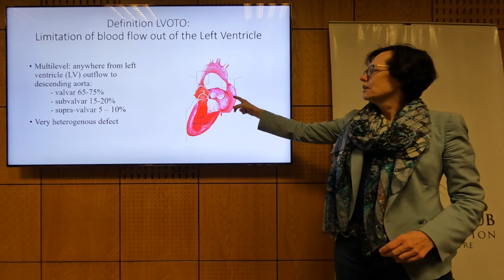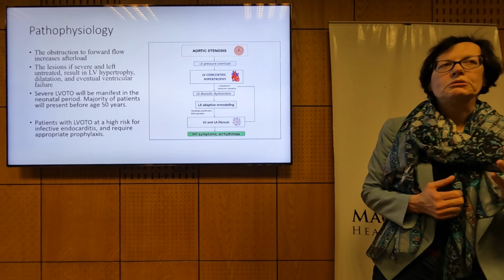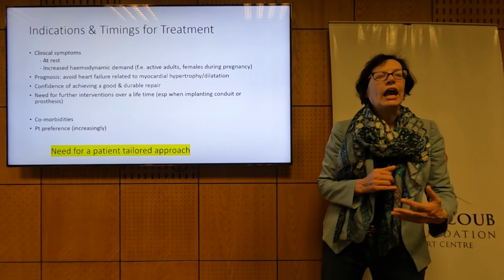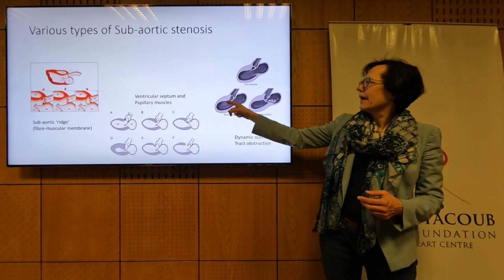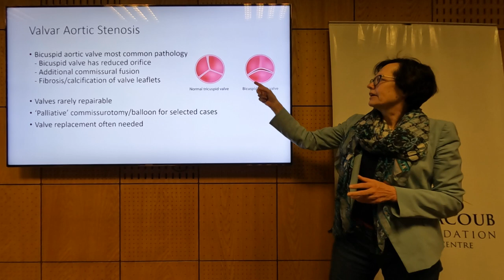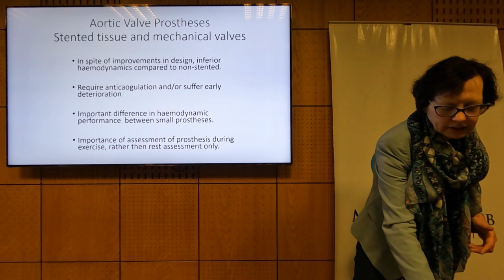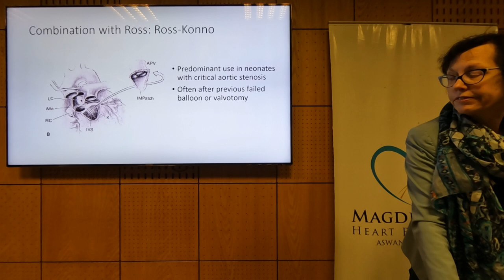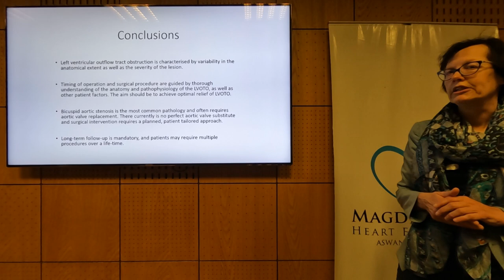Management of LVOTO - Dr. Carin van Doorn